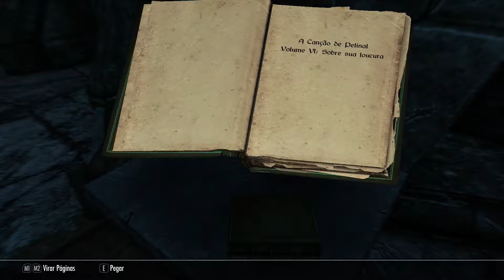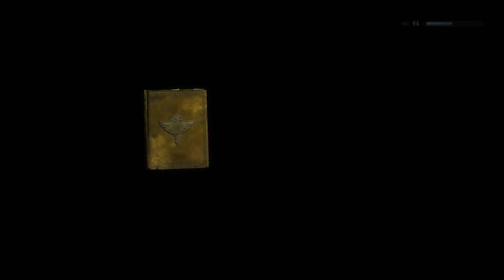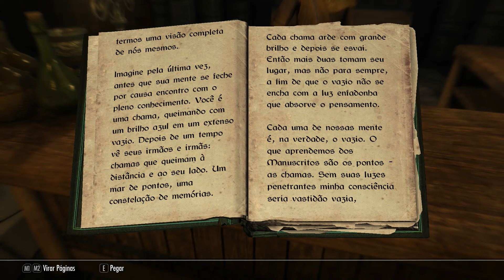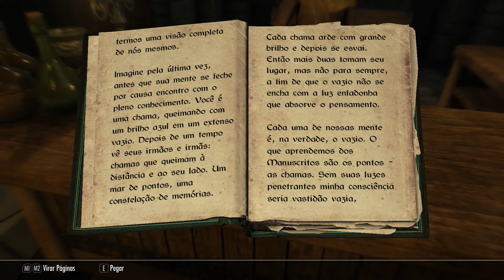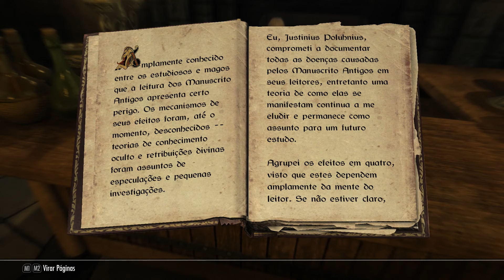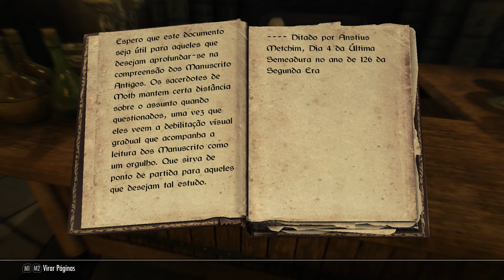Skyrim: A Saga de EJSpawn - Arcwind Bug Fix - Parte 462